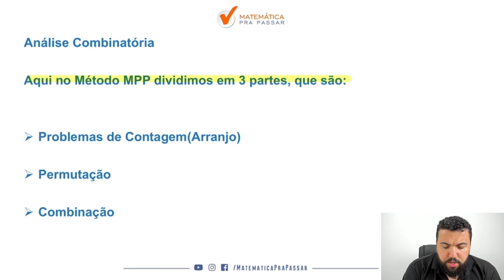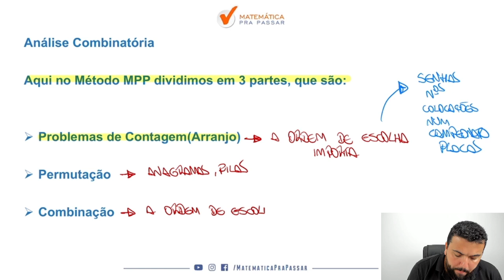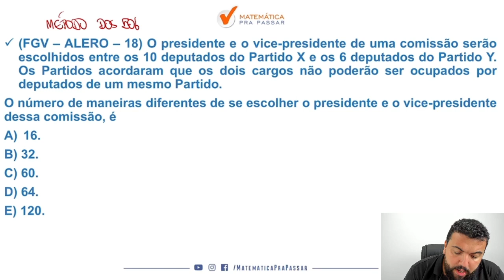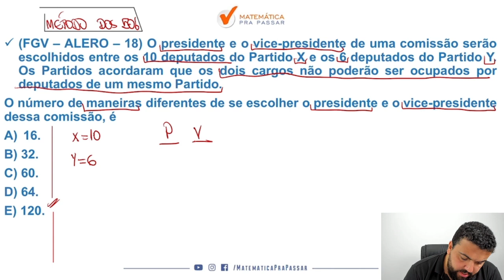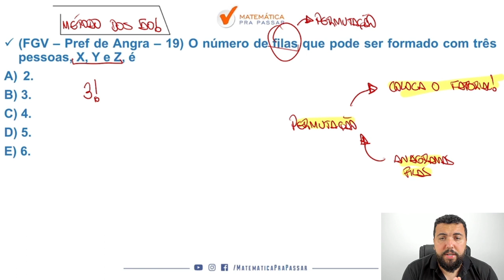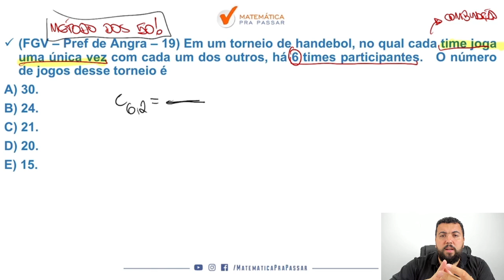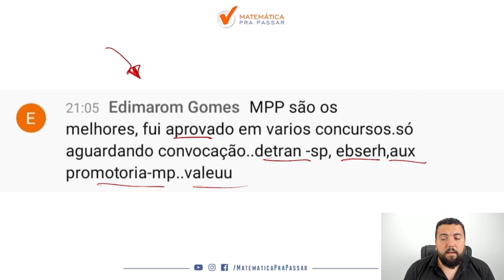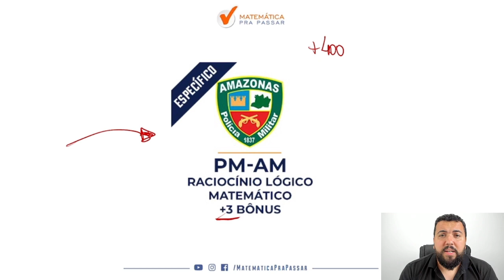Análise Combinatória no concurso PM AM - Banca FGV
Você quer Aprender Análise Combinatória para o concurso PM AM e detonar na FGV?

Nosso professor, Renato Oliveira, mostra como desvendar a temida Análise Combinatória parte do Raciocínio Lógico FGV do concurso PM AM.

Você terá acesso a um passo para começar a desvendar como gabaritar a prova de raciocínio lógico da fgv no concurso pm am 2021.

Agora dê o play no vídeo para desvendar a Análise Combinatória para PM AM da Banca FGV com o Método MPP.